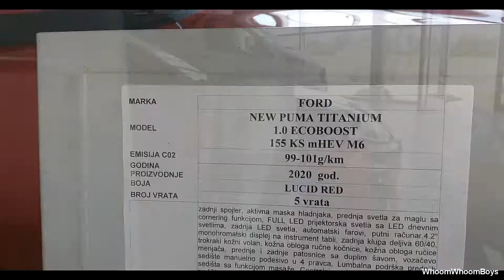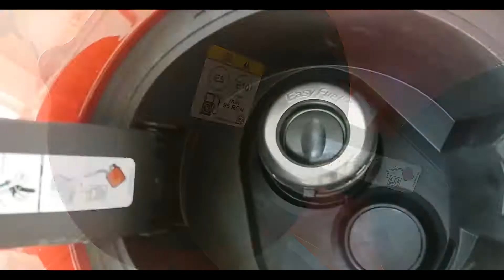2020 Ford Puma ECOBOOST Review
Here is the new model of 2020 Ford Puma ECOBOOST where you can see car from inside, outside, and functions of it.

Model:Puma
Mark:FORD
Year:2020
ECOBOOST
Euro 6

Ford Puma is a nameplate used by two different Ford vehicles. The name was first used from 1997 to 2001 on a subcompact sports car. The revival of the nameplate was announced at the Go Further event in Amsterdam, Netherlands, and its new usage began on a new subcompact crossover SUV model in 2019.

Vehicles using the nameplate are:

Ford Puma (sport compact), a compact sports coupe produced from 1997 to 2001.
Ford Puma (crossover), a subcompact crossover produced since 2019.

automann-tv
sws the best
sws the best 1994
dodge challenger sound
bmw m4
bmw m2
car review seu
Car Reviews EU
Puma review